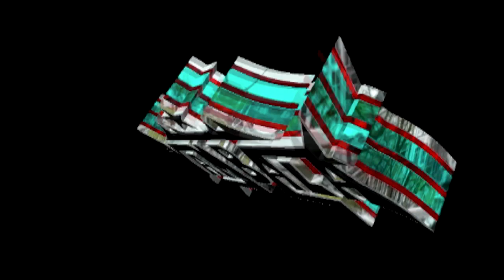Grupo La Supremacia Sonidera 2014 Ahora Te Puedes Marchar Limpia (Descarga)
Ahora Te Puedes Marchar Limpia (Descarga) Regresamos Con Mas Exitos Perrones En Este 2014 Como Siempre Temitas Sabrosos Wepaaaa Con el Grupo Metal Cumbia Echale Sonido Yambala Sonido La Bestia Xixingo Puebla.